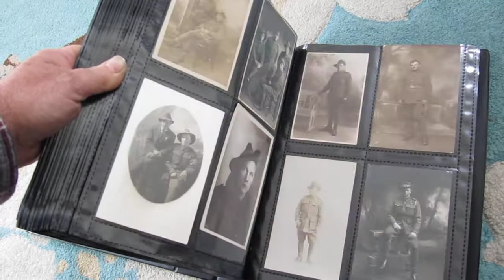My Australian Imperial Force postcard collection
For more years than I care to remember I have been collecting Items relating to the Australian Imperial Force of the "Great War" or The First World War (or the Americanised World War 1.) This is some of my collection , the studio portaits album.